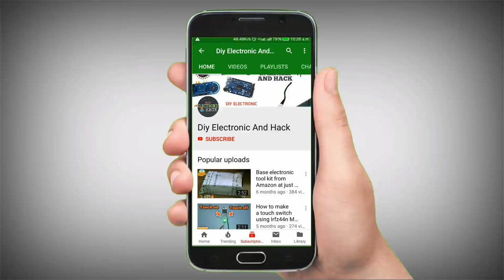Automatic 220v Day and Night Street Light Circuit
In this video I Will show you Automatic 220v Day and Night Street Light Circuit video kaisa laga comments Jarur kare...

        👇👇Also Watch This Cool Video...

My dream to Goal 1k sub

WHEN YOU HAVE IDEA FOR ELECTRONIC AND HACK RELATED THEN COMMENT DOWN THEN I WILL START MAKING VIDEOS ON YOUR IDEAS..

About channel

Welcome to Diy Electronic & Hack where you will learn HOW TO MAKE easy DIY Electronic , Electrical and Science projects using Motor, LED, Switch and Microcontroller etc. You can also gather innovative creative ideas. Any kind of DIY projects is also available here which is very easy to implement. All this project is useful to daily life and main thing is that one can make it at home with one's own creative hand at low cost please support my channel Diy Electronic & Hack and also unboxing...

DIY ELECTRONIC & HACK.
diy electronic & hack.
Diy electronic&hack.